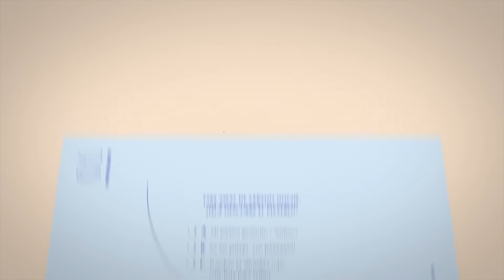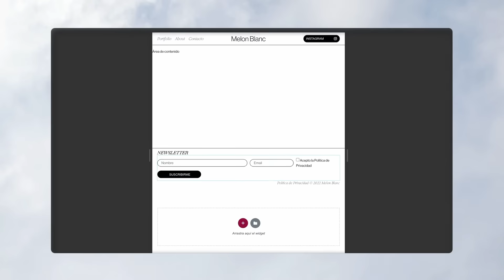Diseño Web SIN Código con Elementor y Wordpress - Curso de Isa Macías | Domestika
Aprende a diseñar sitios webs creativos y porfolios personalizados sin necesidad de código con Wordpress y el editor visual Elementor

¿Quieres desarrollar webs con estilo y personalidad sin necesidad de código? Aprende de forma sencilla junto a Isa Macías, diseñadora y cofundadora de Melon Blanc.

En este curso online, te enseñará cuál es su proceso creativo para diseñar webs originales y dinámicas, sin necesidad de código. Usarás Figma para diseñar tus secciones y después, desarrollarás tu sitio web de forma sencilla y divertida con Wordpress y el editor visual Elementor.